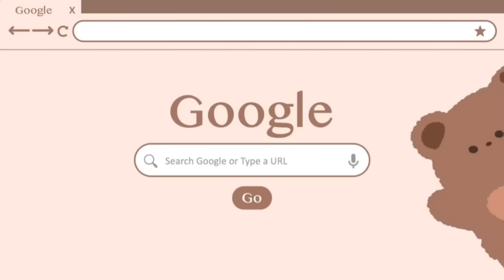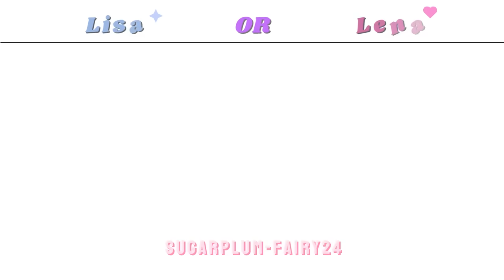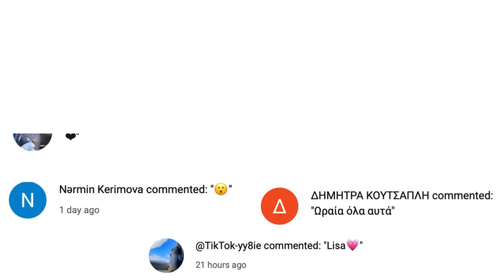Lisa or Lena